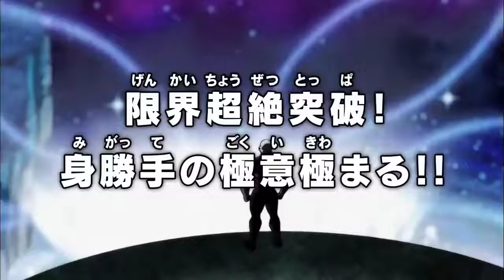DBS Episode 129 Extended Preview English Subbed HD - Goku Limit Breaker vs Jiren For the Final Time!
All credits to: Toei Animation